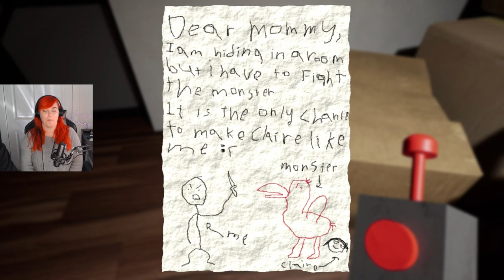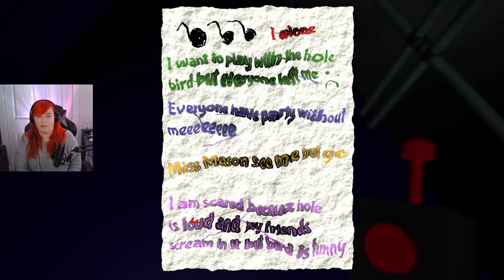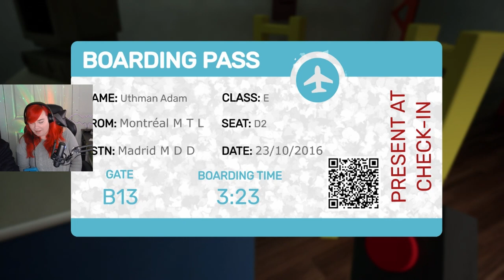He just wants your pancreas - Garten of Banban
Look at all the fun friends your child will have to play with at the Garten of Banban. What could go wrong with all the crazy security this place has?

Garten of Banban is a psychological horror game about a school. A child goes missing and you are tasked to find out what happened, along the way you meet some "friends".

Intro:
Audio- Josh (FNBN)
Design- Tammy

For Nerds By Nerds Links